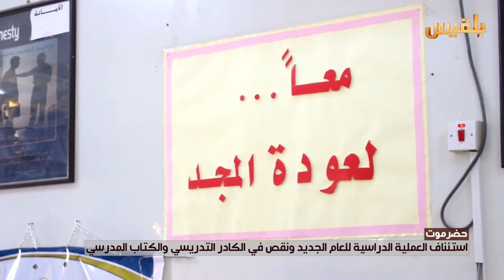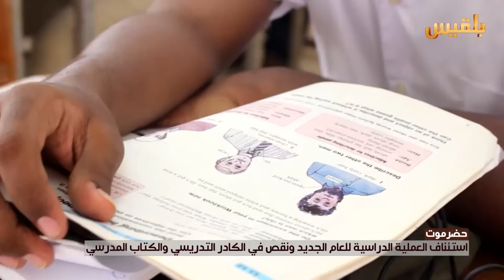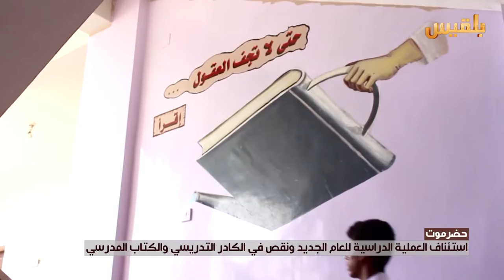حضر موت..استئناف العملية الدراسية ونقص فى الكادر التدريسي والكتاب المدرسي|تقرير: محمد اليزيدي